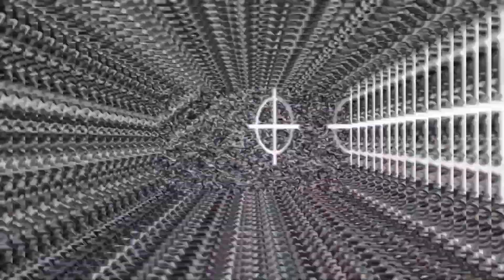WWE Mash-Up | "The Second Visionary" | Seth "Freakin" Rollins Theme Mash-Up (Stretched Titantron)